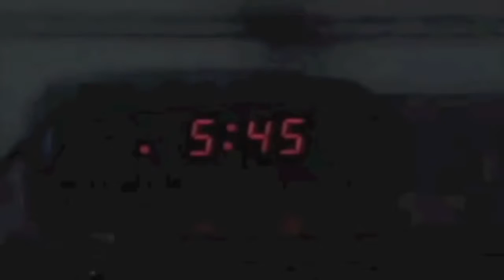Самое мотивирующее видео о плавании и для пловцов